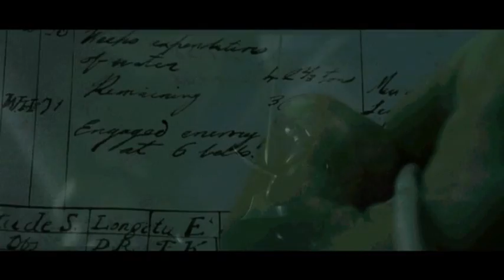"Dear Horatio" by Kevin Heard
"Dear Horatio" - song by Durham born English singer/songwriter Kevin Heard. Lyrics are written around the letters between Lord Horatio Nelson and Lady Emma Hamilton during the lead-up to the Battle of Trafalgar in 1805.